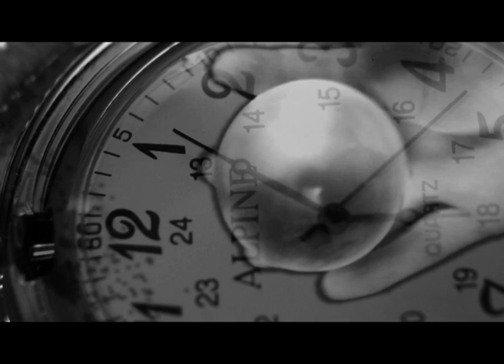clock and balls 3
one more clock video for the night. going to go out tomorrow and get some combining shots that i can then staple together into a final of some kind.